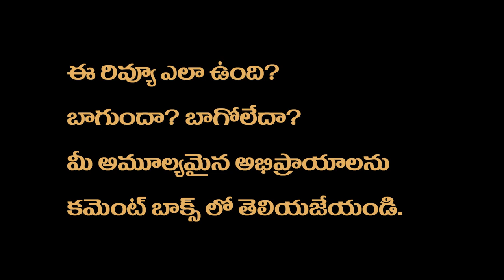DSP Movie Review Telugu | Vijay Sethupathy, Ponram | Netflix | DSP Telugu Dubbed Movie Review